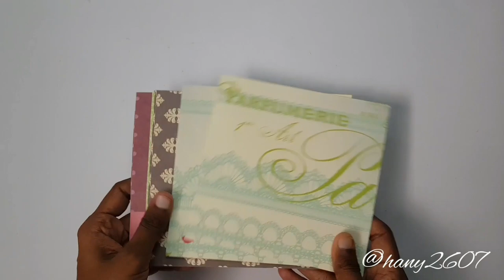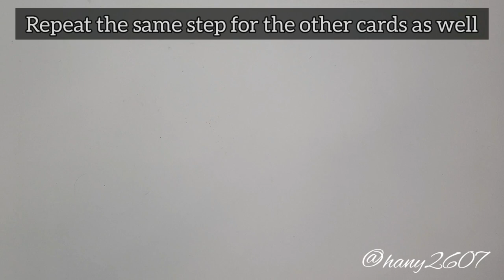13. ENVELOPE ACCORDION BOOK| HOW TO MAKE AN ENVELOPE BOOK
Hello everyone !!

To learn how to make an envelope without scoreboard check out this link:

Here's a tutorial on how to make an accordion envelope book . You can place your orders through Instagram and Facebook . And if you ever try this tutorial then do use the hashtag inspiredbyhany to get featured. I would be really happy to share your work

Materials required:

Pattern sheet
Ruler, pencil / scoring board
Glue
Stickers
Double tape
Eraser
Scissors
Paper twine

Measurements:

For envelopes- 5.4 inch by 5.4 inch (8 pieces)
Cards - 2.4 inch by 3.4 inch ( 8 pieces)

Do share your views in the comment section below

Happy crafting 🌸

-Hany